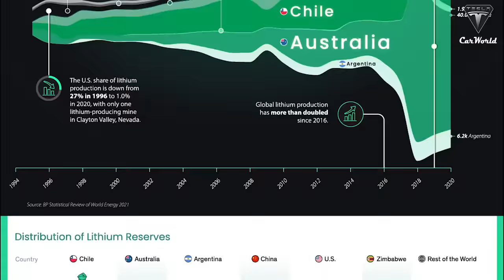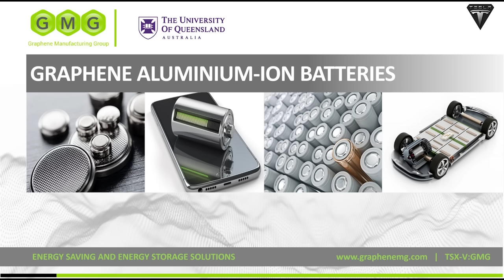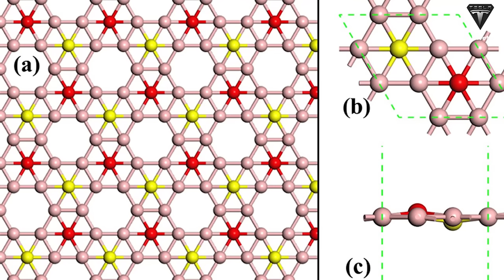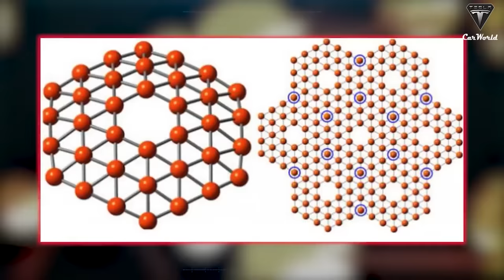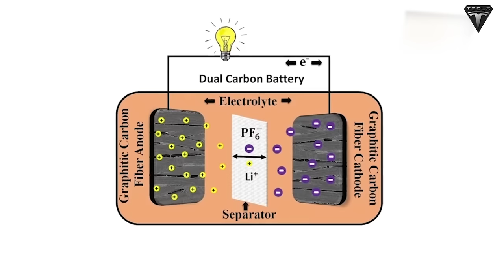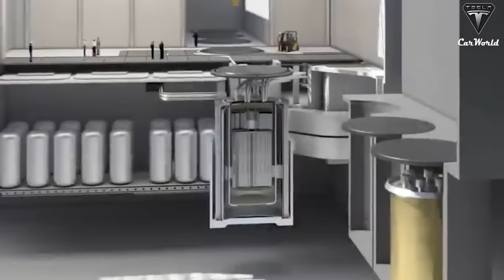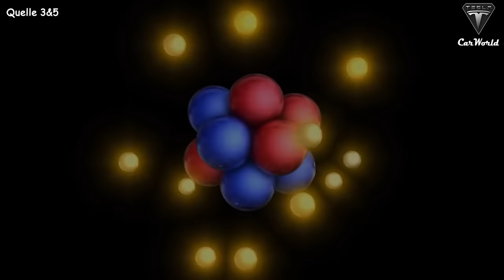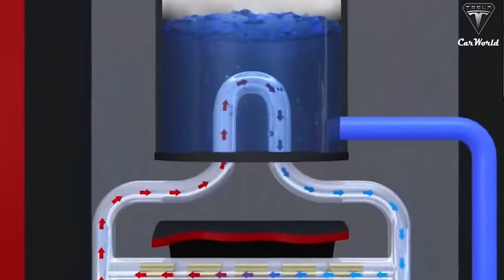Elon Musk: "No More Lithium! This ALL NEW Batteries Miracle Material Will Change Everything 2023!"